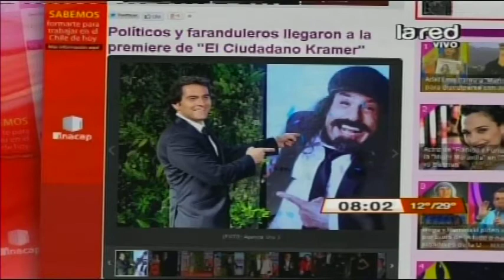Famosos asistieron a avant premiere de Kramer